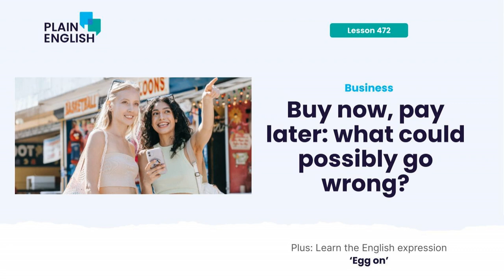Buy now, pay later: what could possibly go wrong? | Learn the English expression ‘egg someone...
Buy now, pay later started as an option for people without credit cards to pay for big purchases, like furniture or airline flights, in installments. But now, people are using buy now, pay later to buy clothing, household goods, and even groceries. Gen Z might especially be in trouble. Plus, learn “egg on.”